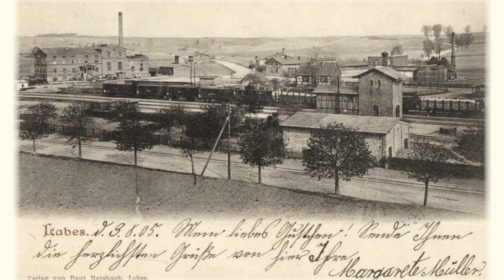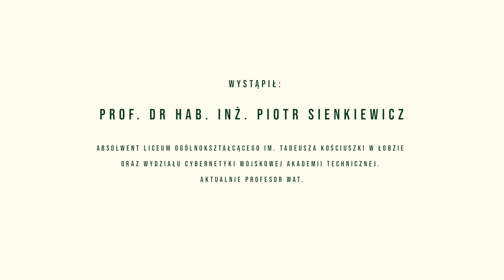Spotkanie z prof. Piotrem Sienkiewiczem.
Fundacja Bonin.